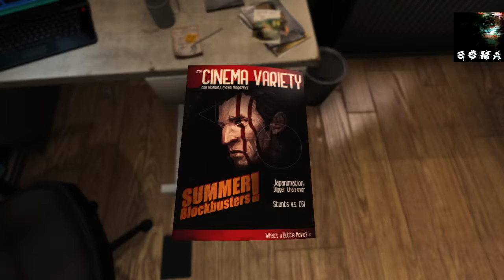SOMA Part 1 introduction to grape juice.